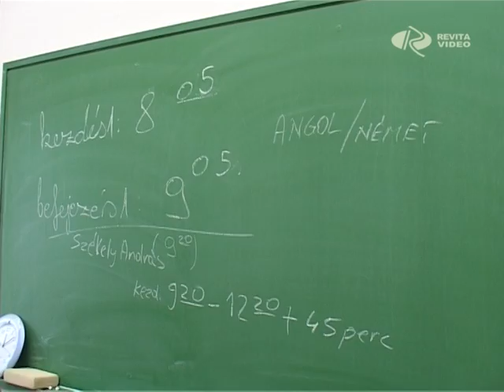Érettek?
Ballagás után jöhet a számadás. Hétfőn a magyar érettségivel elindult az idei vizsgasorozat. Középszinten 1208 helyszínen több mint 87 ezer végzős, emelt szinten 43 helyszínen több mint 1500 vizsgázó adott számot a tudásáról. 2012-ben Karinthyt, Aranyt vagy Camust választhatták a fiatalok, a híradónk által megkérdezett Jedlikesek szerint egyáltalán nem volt nehéz a feladatsor.